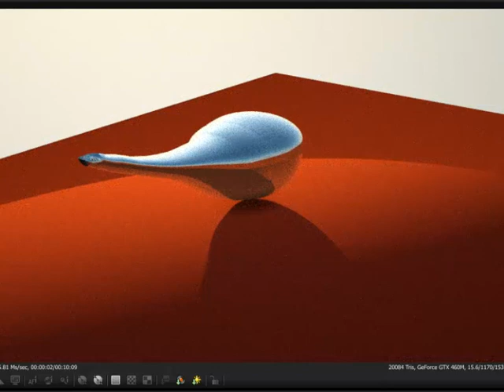Genie's lamp work in progress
This is my first try at making a Genie's lamp. It's only a sixth of the way through with initial concept. Needs, and I will also work on bottom of lamp, making spout more detailed, making handle, making hole inside, spout, and detailing and adding any artsy part (s)